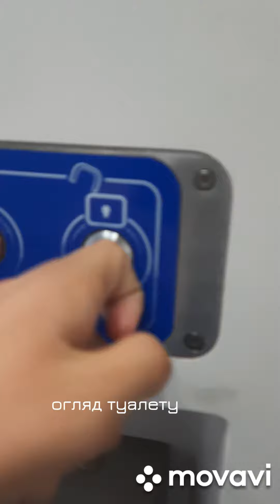Поїздка на Тарпані Львів-Дарниця